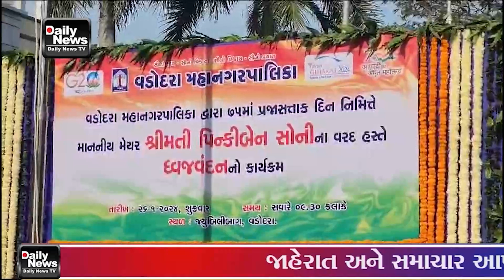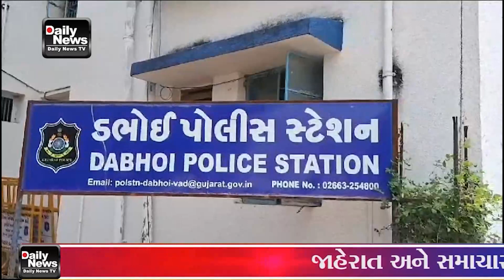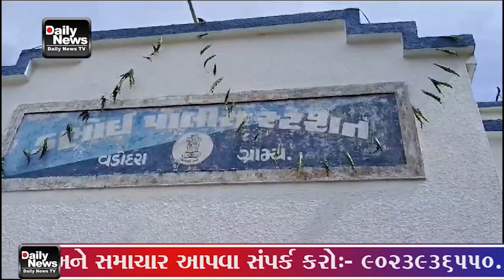26 01 24 DNTV NEWS